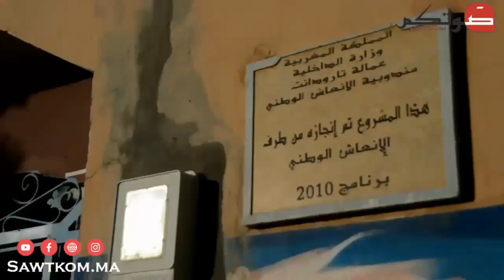تارودانت : تلاميذ و تلميذات مؤسسة دار الطالب والطالبة أساكي يحتفلون برأس السنة الأمازيغية